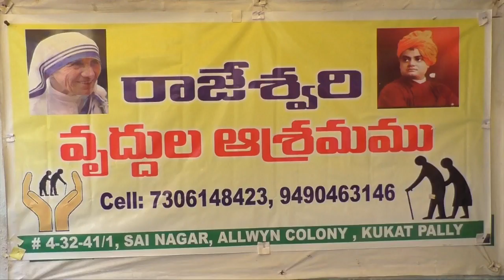HYDERABAD FOOD & FRIUTS DISTRIBUTION 20 11 2019